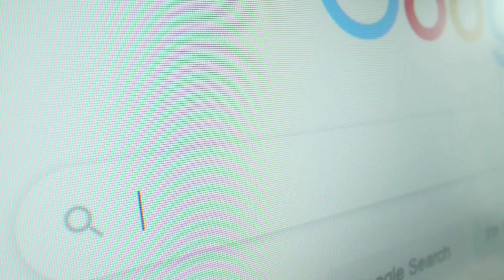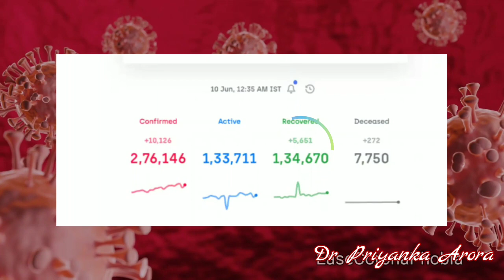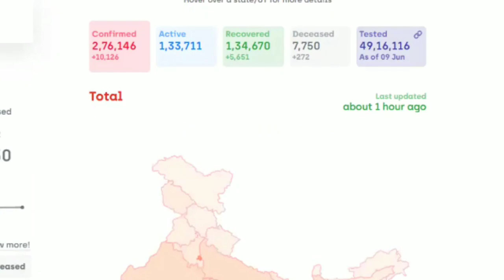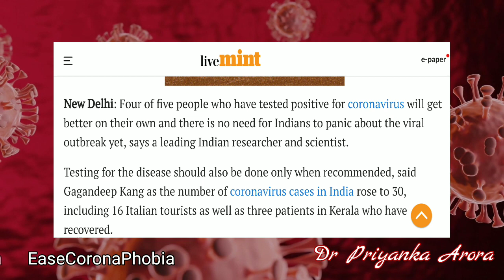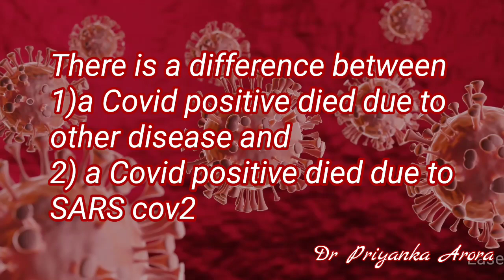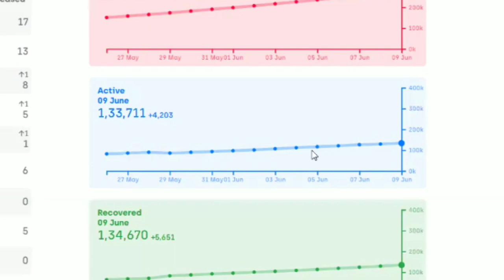EaseCoronaPhobia_10_June_Read_Statistics_the_Right_way.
Number of Recovered Cases is more than Number of Active Cases... Recovery rate is TOO High and that too without treatment...
Will you still panic with Covid?